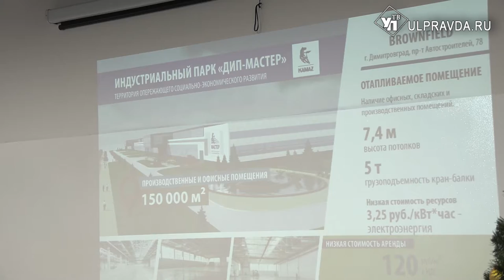В Чердаклинском районе инвесторы будут выращивать рыбу и овощи